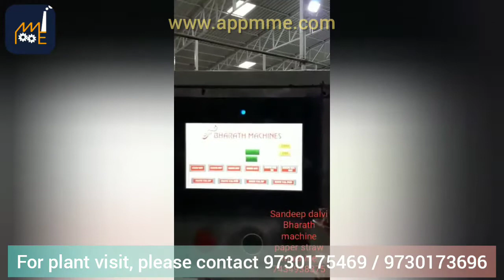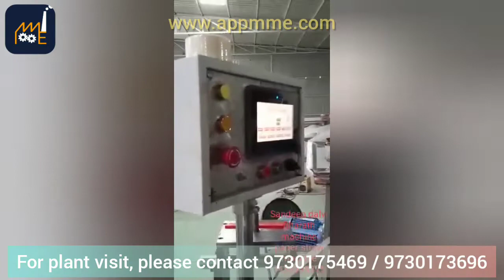Drinking straw manufacturing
Manufacturing paper straw and manufacturing plastic straws are completely different processes. The machine is having 3 plies of paper, a core-winding machine is used to bind the piles together with a water based adhesive. Sometimes in fast production lines, hot melt adhesives are used using a slot nozzle machine. The quality of the straw depends entirely on the quality of paper used and the adhesive